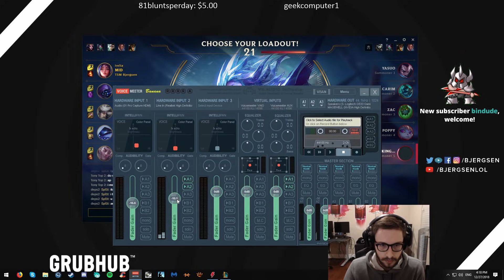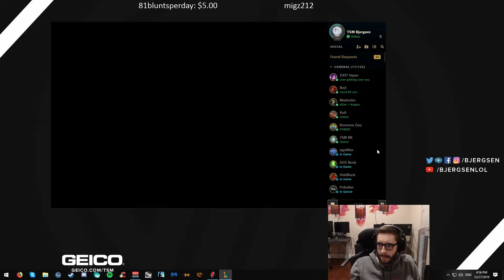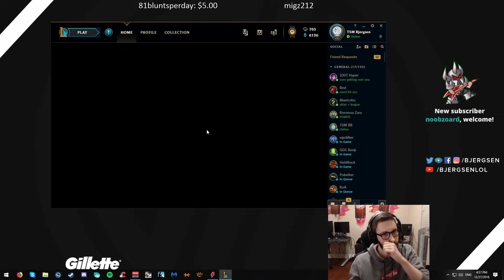747. Bjergsen vs Pobelter | Irelia vs Yasuo Mid | Patch 8.24 PreSeason 9 | December 27th, 2018